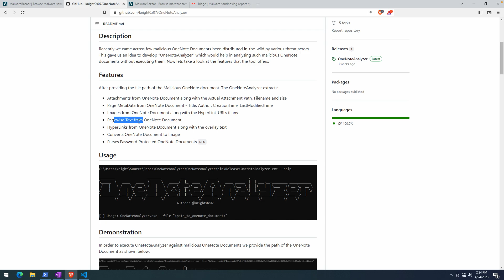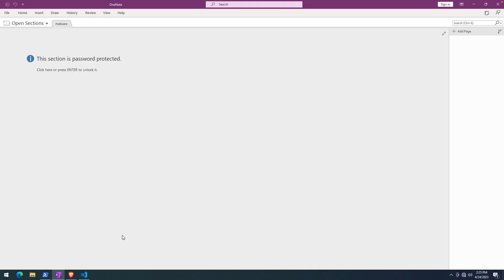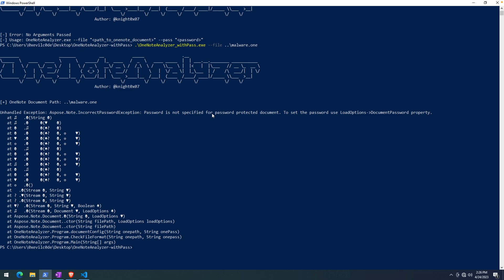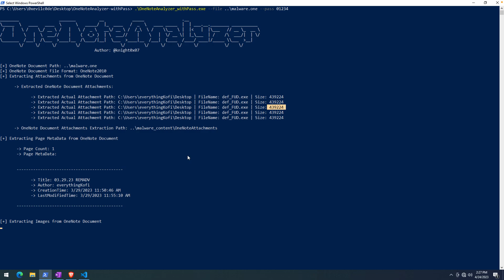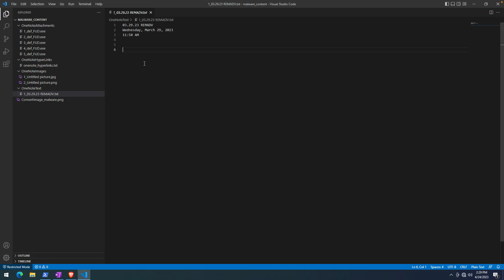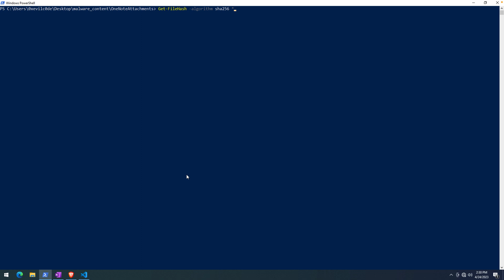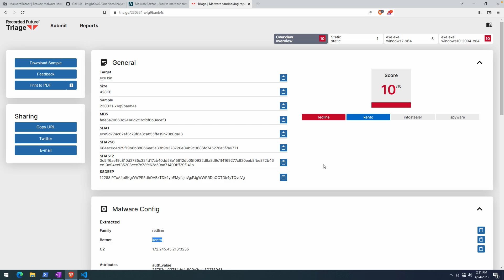What happens when a OneNote document is password-protected...?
Abuse of OneNote continues with the use of password protected documents.

While not a novel technique, this provided the opportunity to discuss how password-protected documents impacts analysis and allows me to use the tool OneNoteAnalyzer. This will be part 1 of a 2 part series in which we'll analyze the Onenote document in this video, then look at working with memory dumps in the next video to extract the unpacked Redline Stealer sample.

Sample on Malware Bazaar SHA256: 462bf8a2e19a3e2dd4e5635aa5089e7bdc291d5c5c4665549f64f67abf0b598a